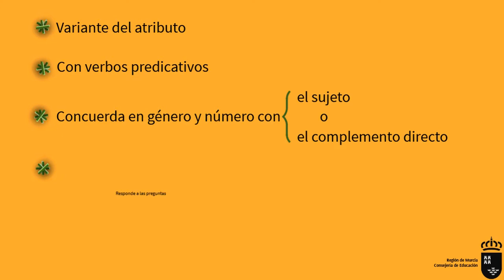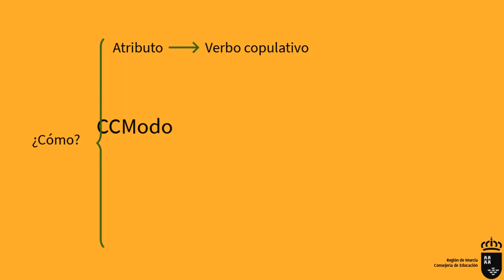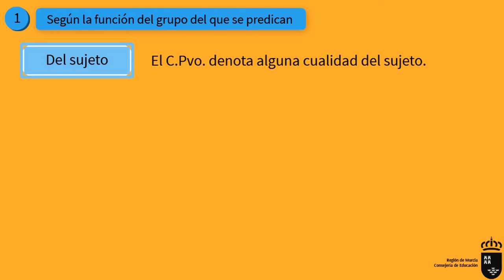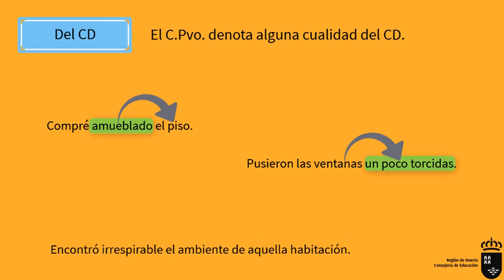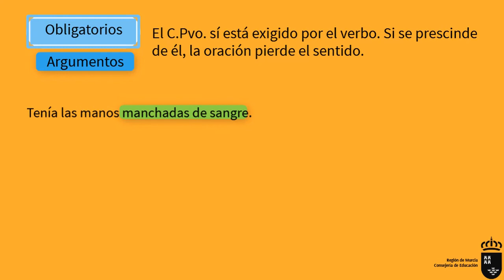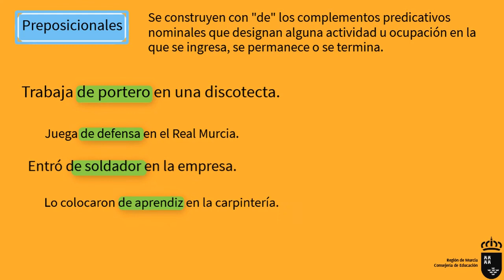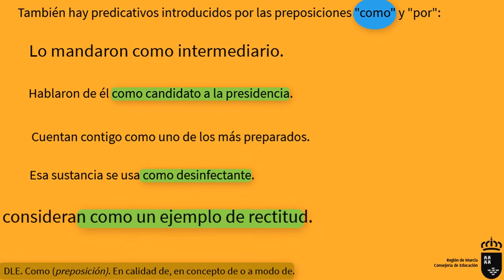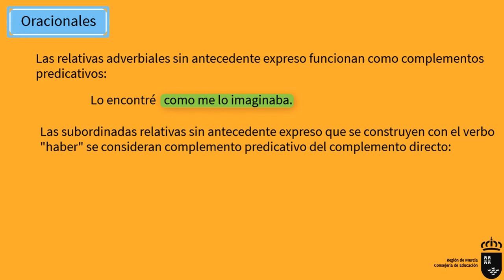COMPLEMENTO PREDICATIVO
Vídeo explicativo sobre el complemento predicativo en el que se define y delimita esta función sintáctica y se exponen sus clases y las formas bajo las que se puede manifestar, con ejemplos suficientes para mostrar su funcionamiento sintáctico.